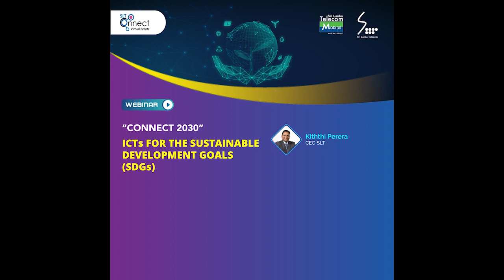Webinar on world Telecommunication day 2020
Joins us for the Webinar on world Telecommunication day 2020, “Connect 2030: ICTs for the Sustainable Development Goals (SDGs)” where the forum will cover crucial ICT advances for smart and sustainable development. Conducted by a panel of experts with the latest on ICT-enabled solutions and emerging trends essential for economic, environmental, and social sustainability.